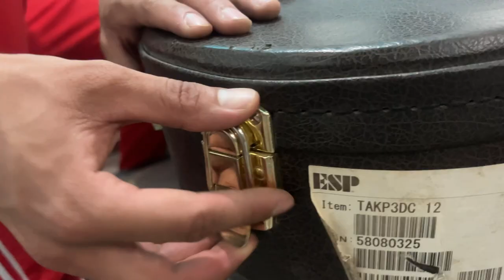¡ESTAS SON MIS GUITARRAS! - ¿Cuántas GUITARRAS tengo?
Hoy les traigo un video que me estuvieron pidiendo bastante, muestro todas las guitarras que tengo y como fue que las adquirir esperando sea de su agrado, si es así no se olviden dejar su like, comentar, compartir. Saludos.